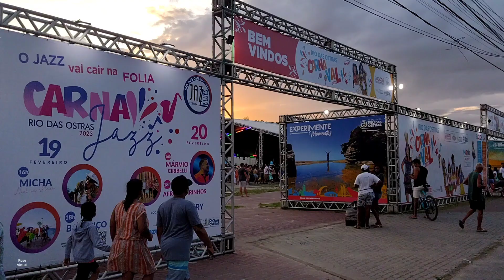Carnaval 2023 - Primeiro dia de Matinê no Camping Costazul, Rio das Ostras (18/02/2023)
Carnaval infantil com brinquedos diversos e baile com a Orquestra Sambaqui na Área de Eventos Costazul (Camping) em Rio das Ostras, Rio de Janeiro, Brasil (18/02/2023).